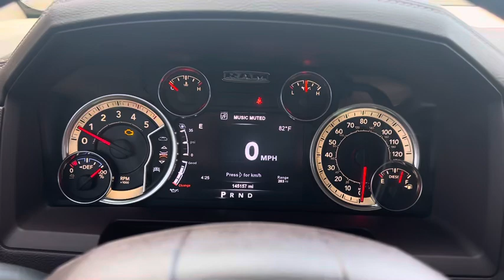2017 ram 2500 crew cab 4x4 laramie short bed - 6.7 cummins - rebuilt auto trans - leather